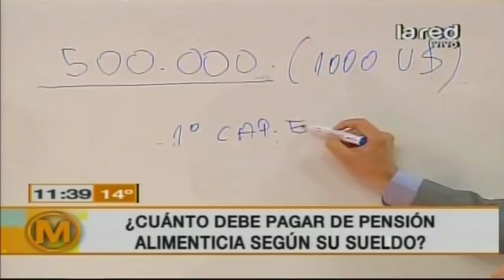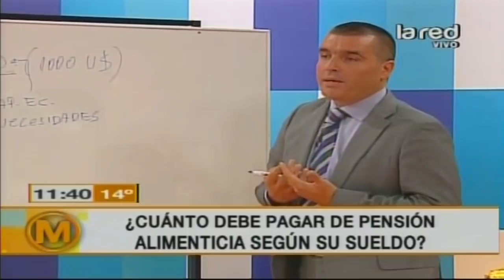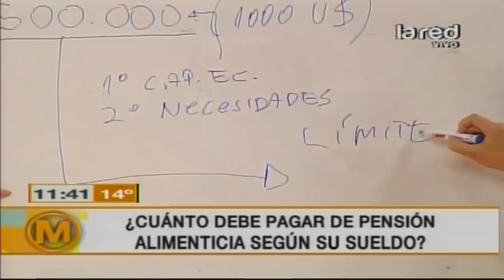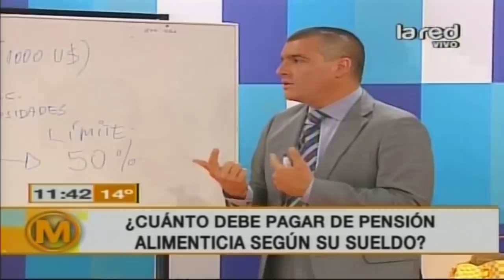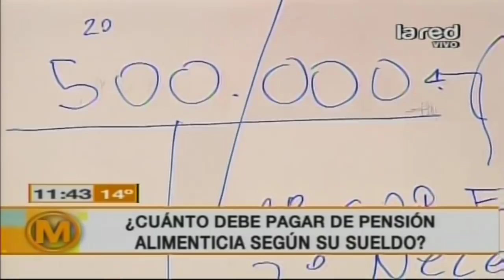¿Cuánto debe pagar de pensión alimenticia según su sueldo? (Parte 1)